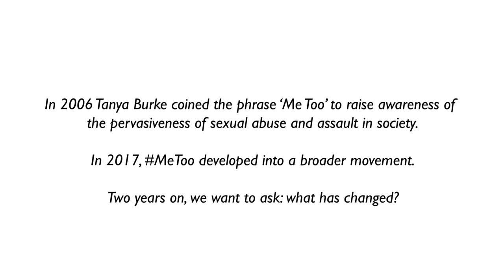MeToo: Two Years On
A panel, chaired by the Rt Revd and Rt Hon Dame Sarah Mullally DBE, Bishop of London, considers whether anything has changed in the two years since MeToo.

The panel includes:
Sarah Churchman OBE
Dr Katie Edwards
Ayesha Hazarika MBE
Chine McDonald
Sarah Whitehouse QC